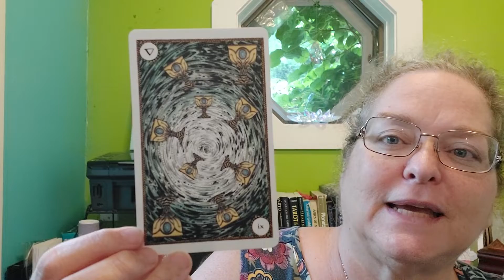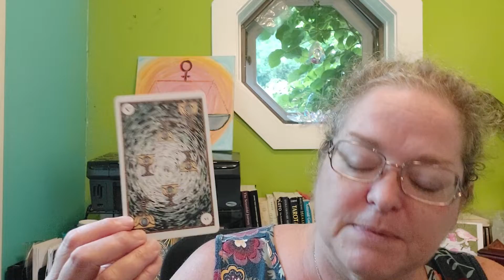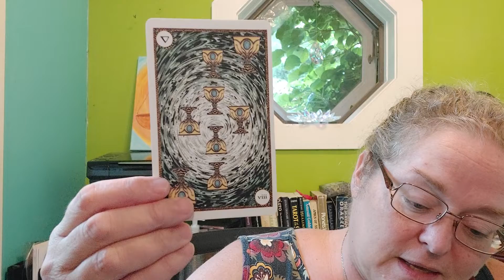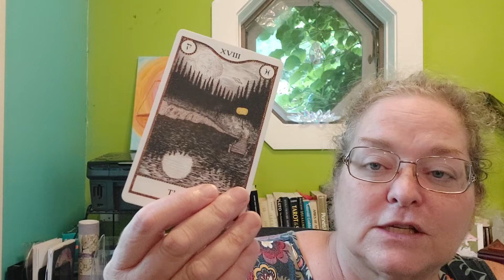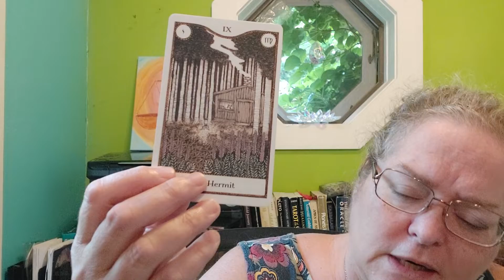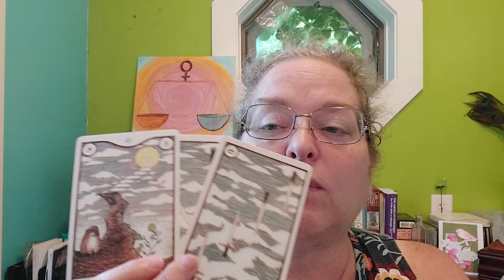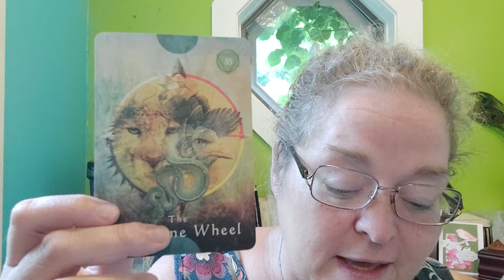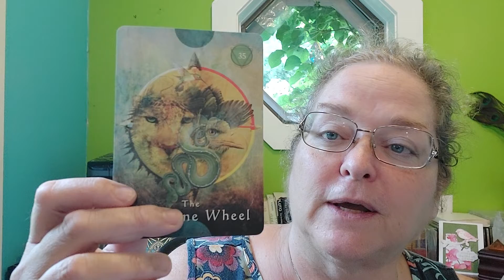Libra ♎️ Tarot-Scope: July 2022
This is a brief Astrological picture for Libra Sun, Moon and or Rising. Followed by a Tarot Reading for the month of July 2022.
Tarot Deck: